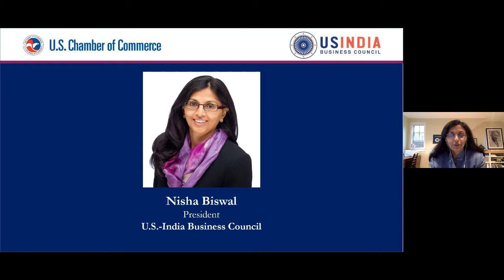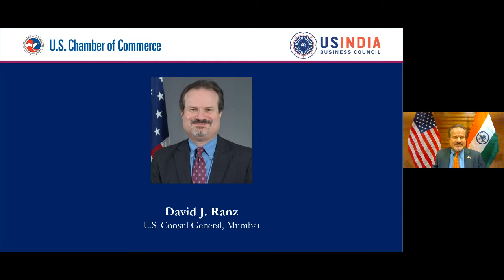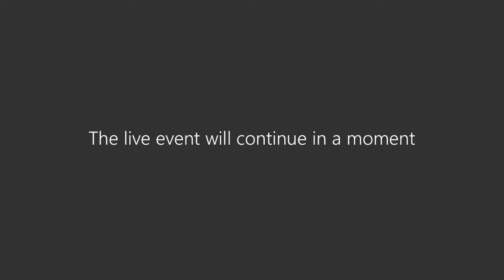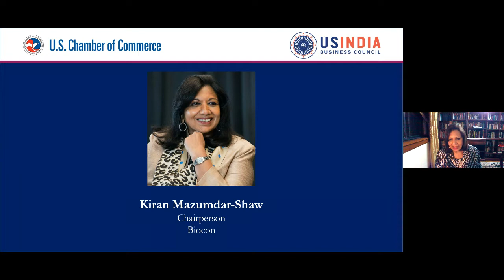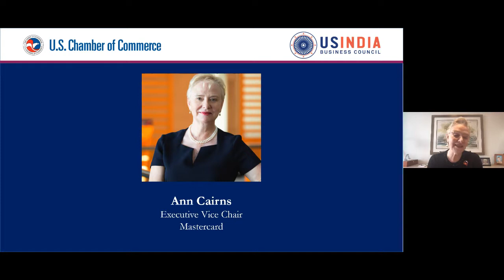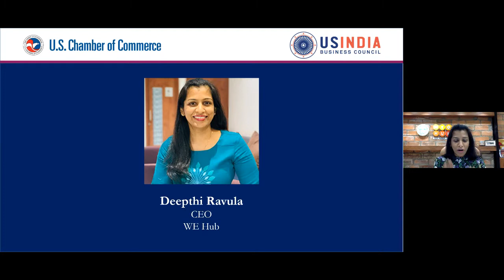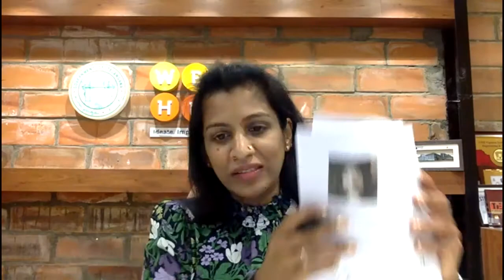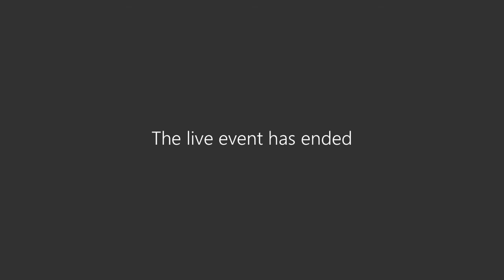Expanding The US-India Partnership | Promoting Gender Diversity At Work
Corporate leaders Kiran Mazumdar-Shaw, Executive Chairperson Biocon Ltd., Ann Cairns, Executive Chair, Mastercard, Nisha Biswal, President, USIBC, Deepthi Ravula, CEO We Hub, and U.S. Consul General David J. Ranz discuss Expanding The US-India Partnership: Promoting GenderDiversity at Work.